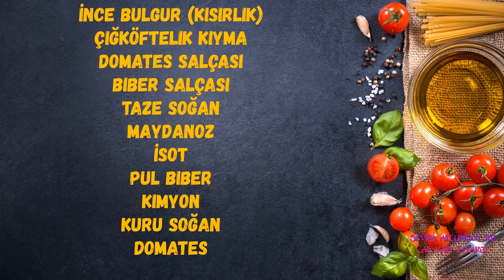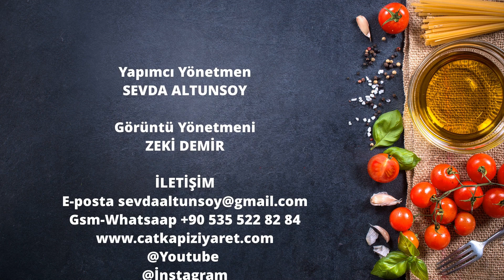Efecan Şengül / ÇİĞKÖFTE TARİFİ ÇAT KAPI ZİYARET 37.Bölüm Fragmanı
Çat kapı ziyaret Seda Altunsoy ile
Yöresel yemeklerden Çiğ köfte tarifini aldık.